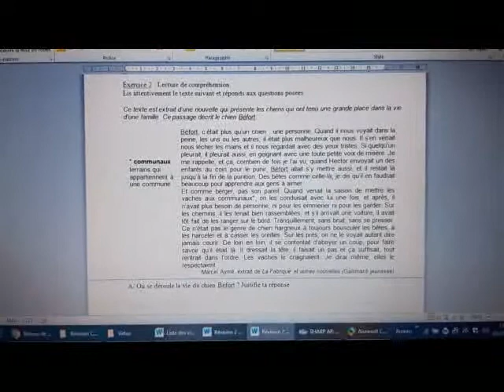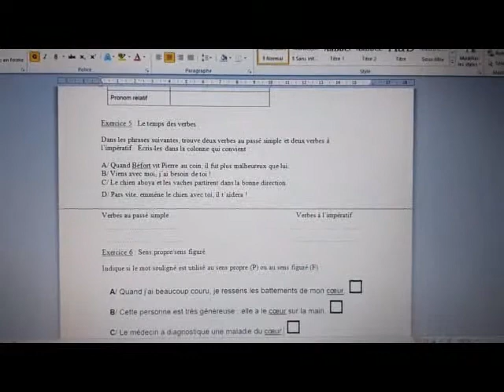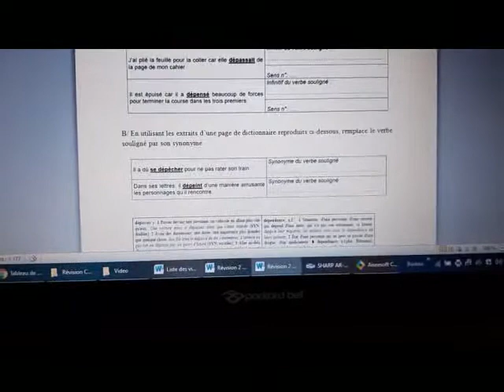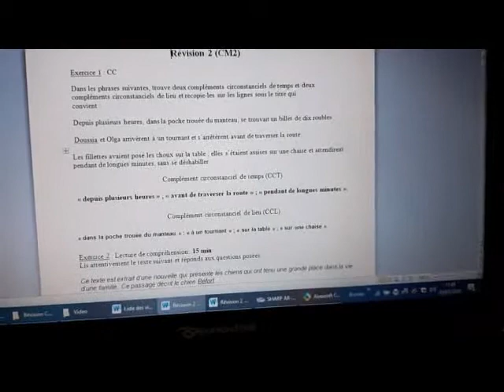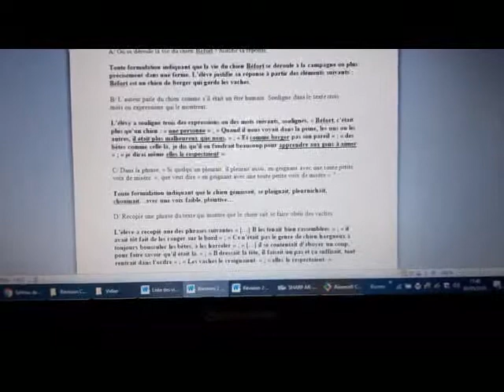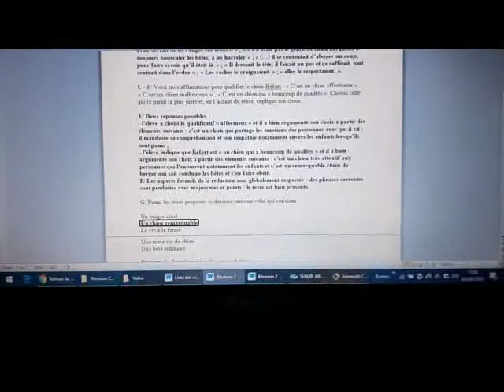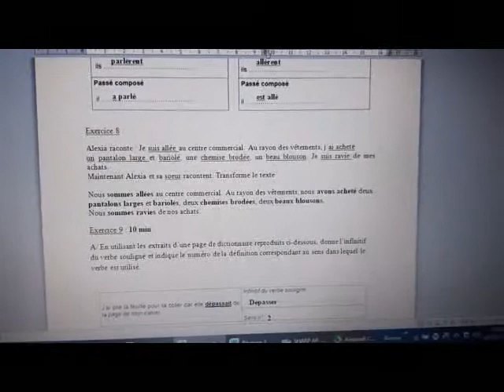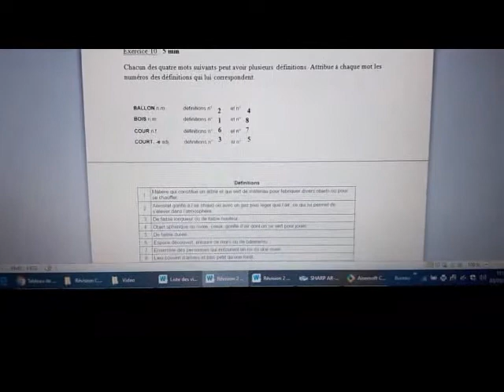Grammaire révision 2 12 05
Grammaire révision 2 mardi 12 mai